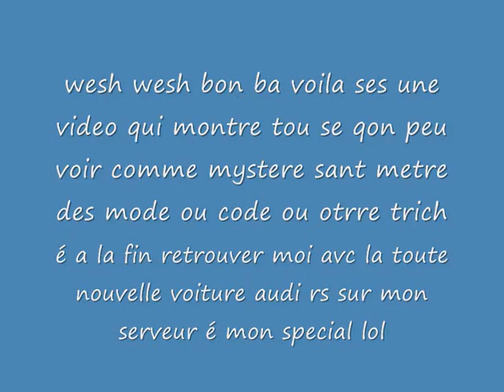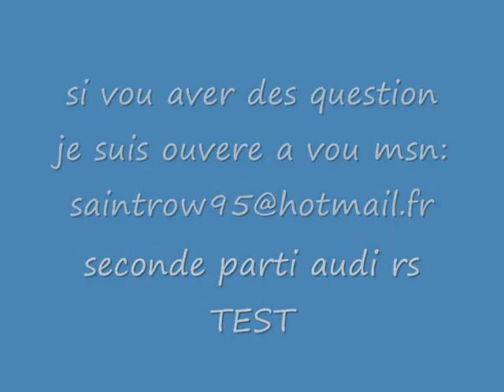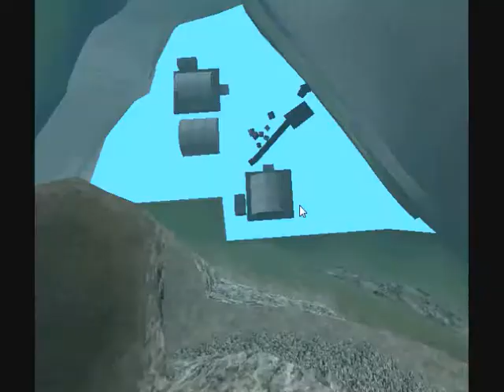gta samp mystere fun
regard my seveur ip : 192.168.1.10:7777 fun garanti avec pli de voiture telecharger a essayer